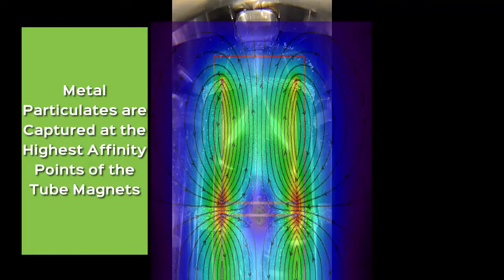Magnetic Trap Strainer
The Sani-Matic Angle-Line Magnetic Trap Strainer doubles as a strainer and magnetic trap to ensure product integrity and equipment protection against metal particles, such as iron, 304 stainless steel, and shed metal-detect gasket particulates, while also straining process particles such as seeds, pulp, and more. And, the two-in-one design eliminates the need for a second process line cut.